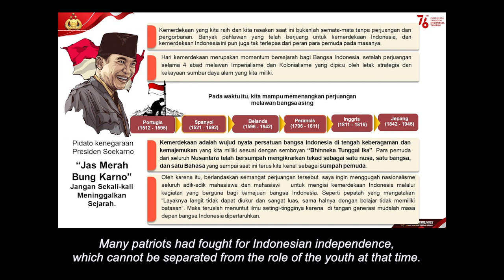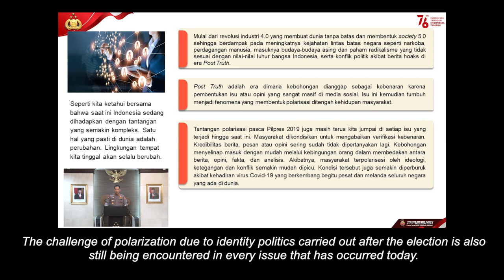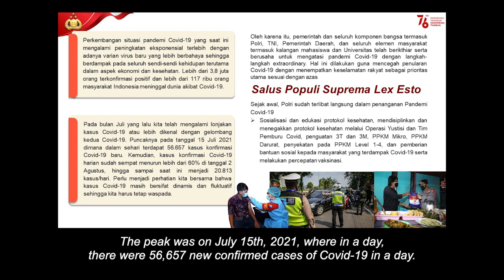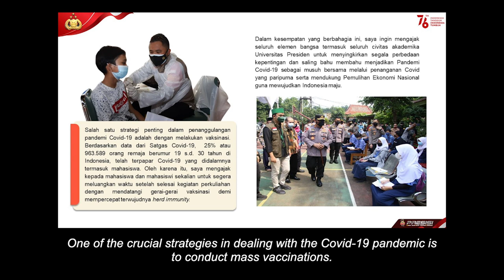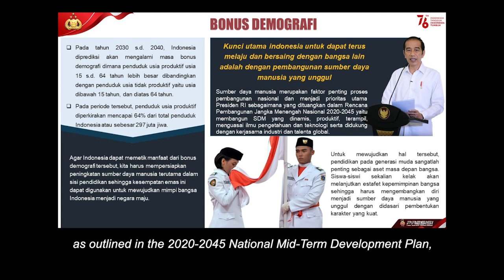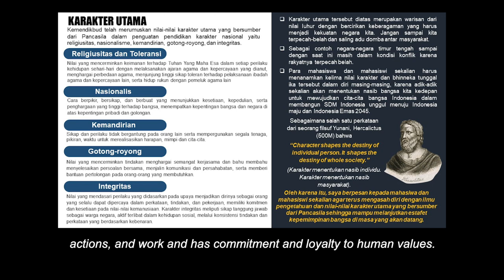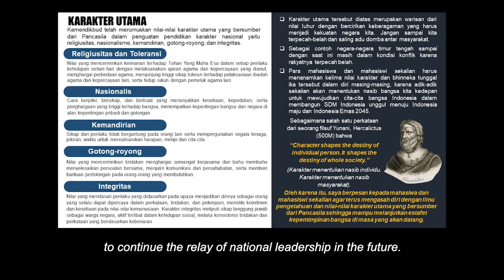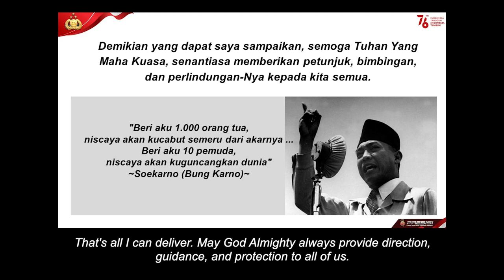The Chief of the Indonesian National Police's Message to President University New Students 2021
The Chief of the Indonesian National Police, Jend. (Pol) Drs. Listyo Sigit Prabowo, M.Si., welcoming the new students of President University batch 2021.
He conveyed that these students are the people that will continue the relay of the nation's leadership. Therefore, he encouraged all of them to develop themselves into excellent human resources based on strong character building.